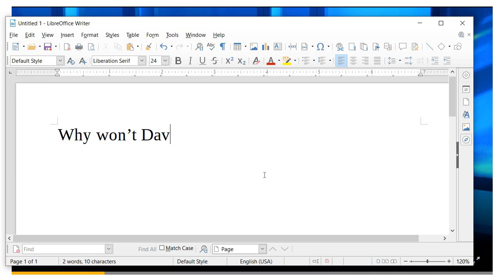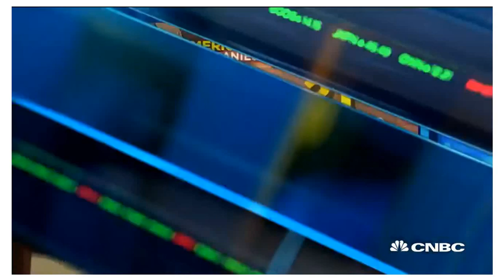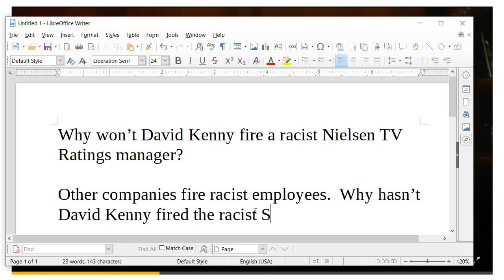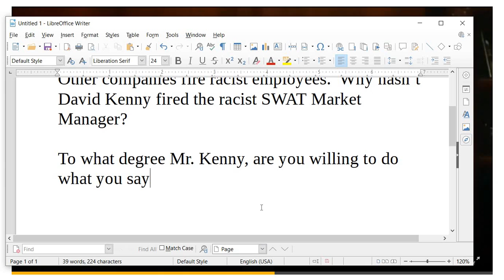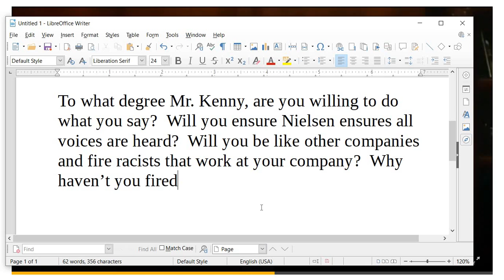CNBC Juneteenth interview with David Kenny (Nielsen TV Ratings CEO and Chief Diversity Officer)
David Kenny is the CEO and Chief Diversity of The Nielsen Company.  He was on CNBC on June 19, 2020.

To view the full video, you can visit the CNBC article titled "White Nielsen CEO explains why he appointed himself chief diversity officer" available